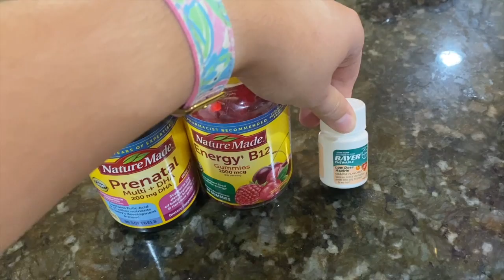Day In The Life Of A Pregnant Mom || Glucose Test, 27 Week OBGYN Apt, Amazon/Target Pregnancy Try On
Day In The Life Of A Pregnant Mom || Glucose Test, 27 OBGYN Apt, Amazon / Target Pregnancy Try On is here! Today I am sharing a jam packed video featuring a day in my life. I am currently 27 weeks pregnant with baby #2 and share my Obgyn apt with you, my glucose test, tdap shot, as well as what I eat in a day to prepare for my pregnancy glucose test.  Along the way I share with you some nesting in baby girl's nursery for organization as well as a pregnancy maternity try on haul from Amazon and Target! At the end of the video I do share with you my results and It wasn't quite what I was expecting to hear.

Amazon Baby Must Haves + Pregnancy Must Haves in Storefront

Our Baby Registry for Baby #2

Target Maternity Shirt
Kate Spade Pearl Earrings
Lilly Pulitzer Apple Watch Band
Yeti Cup
Wet N Wild Break Up Proof Eyeliner
Stila Stay All Day Liquid liner
Good Girl Bad Blood Book
Target Maternity Shorts
Amazon Maternity Shorts
Amazon Floral Dress
Fabric Drawer Organizers
Drawer Dividers
Label Maker
Casafield Velvet Kids Hangers
Closet Storage Bins
Little Miracles Closet Dividers

I use MagicLinks for all my ready-to-shop product links.